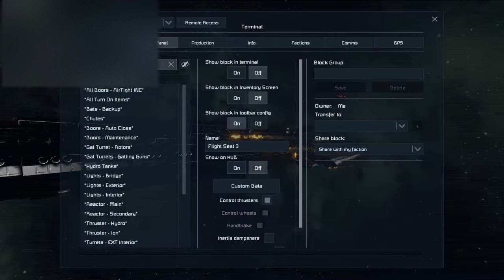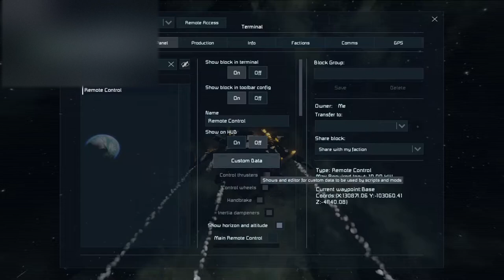Space Engineers - Battle against Zannador and Jono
Sorry for the late record , i was surprise attacked :P